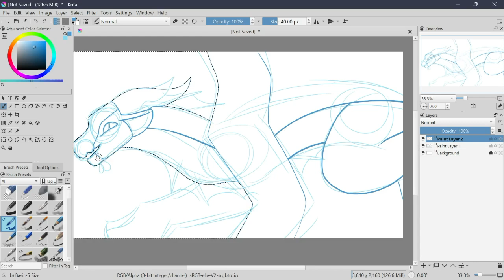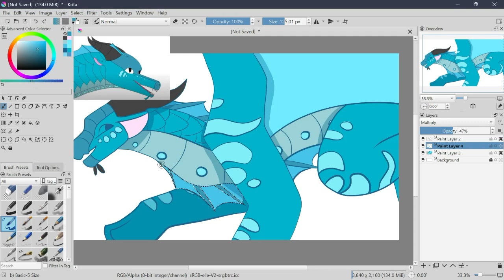Fanart for Cascade - Speedpaint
Some fanart I made while hanging on in @Cascadec's QNA livestream :D

Art by me on Krita
Oc belongs to @Cascadec
Recorded on OBS, edited on CapCut
Song from CapCut